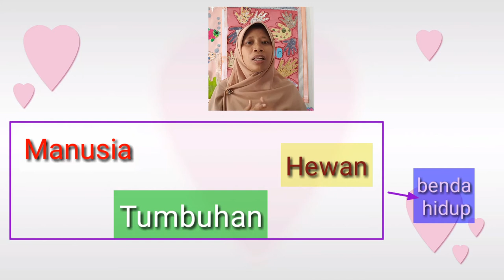pengertian Benda Benda hidup dan benda mati